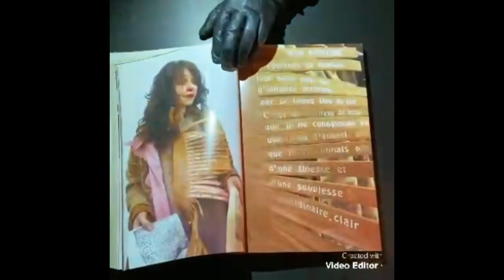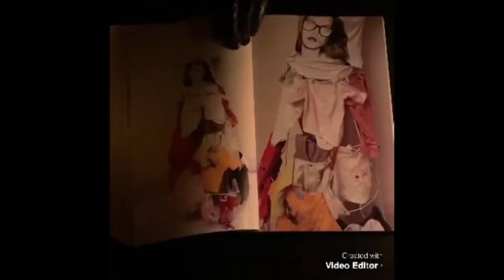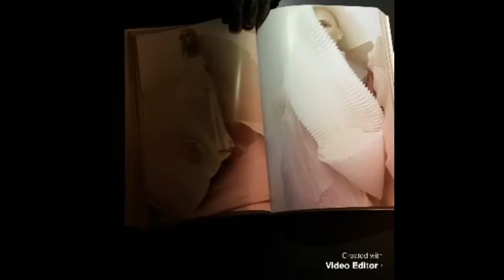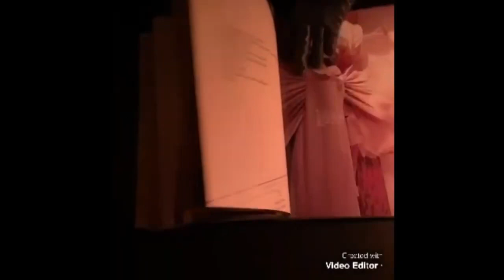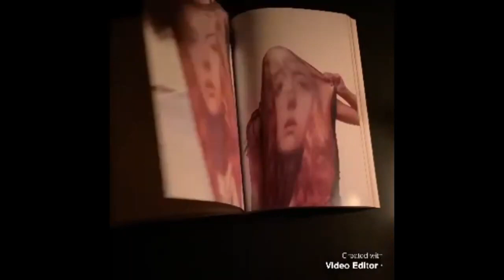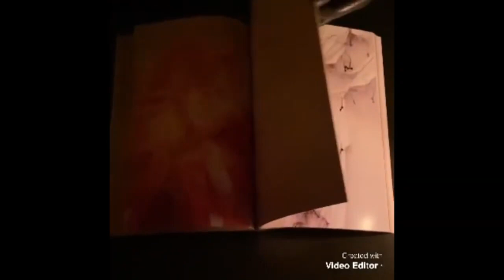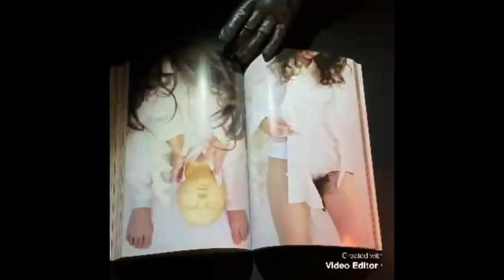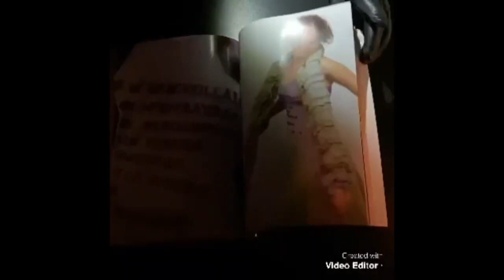Les nuits de la lecture 2021 - La nuit l'ennui nuit, vidéoo 3, Hélène Cixous, Larmoire de textes.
Conception et direction artistique Wanda Mihuleac, lecture et montage vidéo Carole Carcillo Mesrobian.